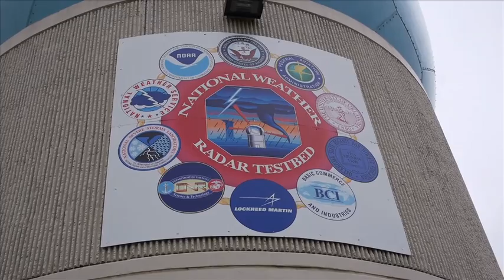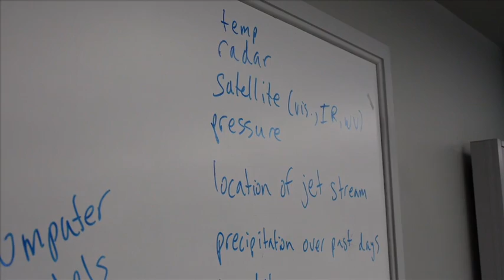2014 Mesonet Weather Camp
This video features interviews with 2014 Mesonet Weather Camp attendees and video of some of the activities.